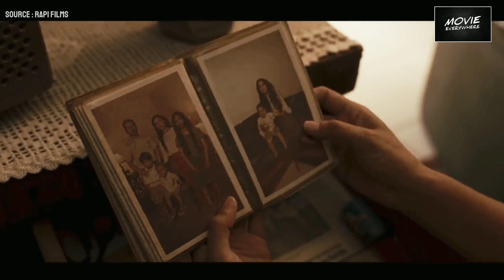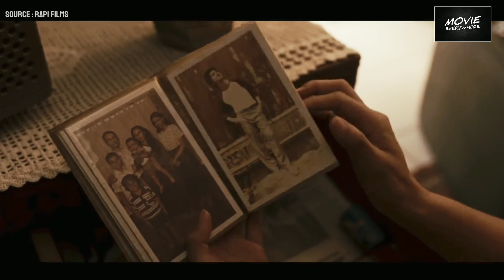RAMINOM CARI AVATAR BARU UNTUK BANGKIT , RINI ADALAH TARGET NYA | TEORI PENGABDI SETAN 2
Film Pengabdi Setan 2 Communion dinilai  penuh teori konspirasi dan misteri yang masih belum terpecahkan.

Salah satu karakter yang tidak pernah lepas dari film Pengabdi Setan adalah sosok Rini, yang merupakan anak tertua Ibu.

Misteri siapa Rini sebenarnya kini menjadi pertanyaan penonton, pasalnya Rini termasuk salah satu orang yang tidak pernah diganggu dan diteror di film kedua ini guys

Nah Muncul teori bahwa Rini ini akan dijadikan avatar Iblis Raminom

Source video : Rapi films

Backsound : Joakim karud - Classic Music No Copyright